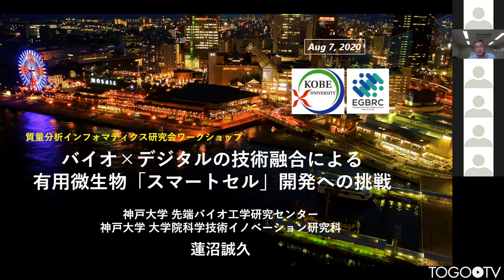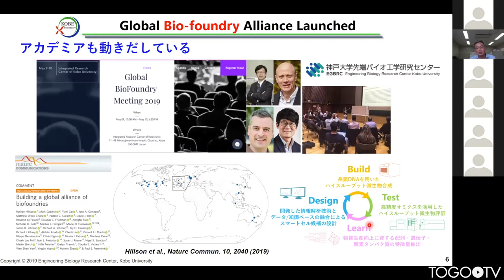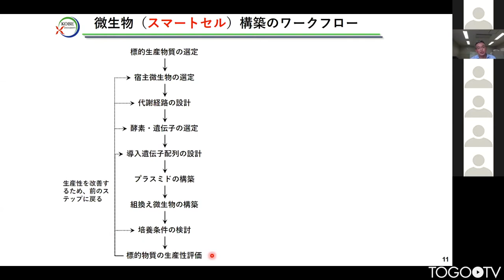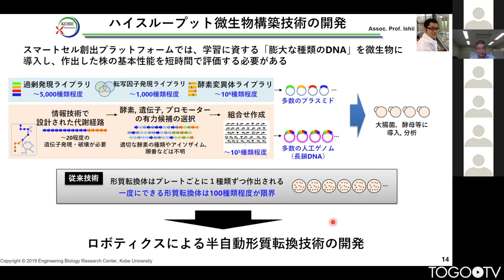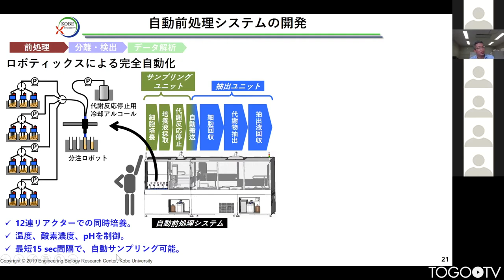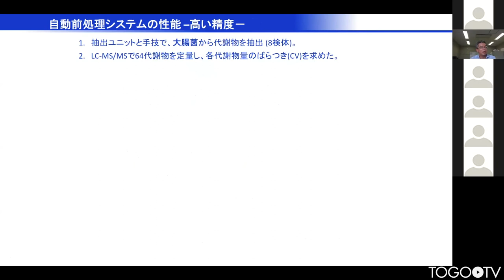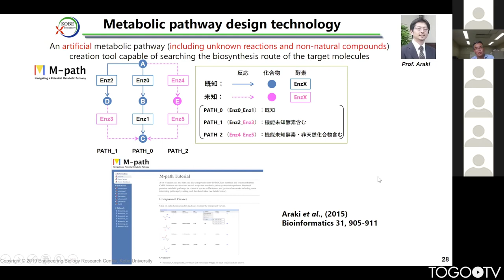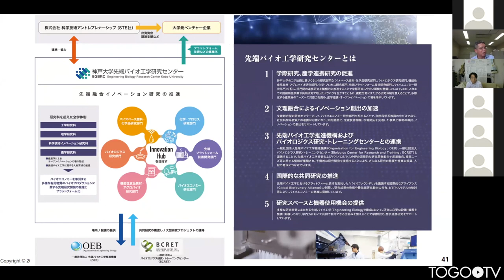バイオ×デジタルの技術融合による有用微生物「スマートセル」開発への挑戦 @ 第5回・質量分析インフォマティクス研究会ワークショップ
本日の統合TVは、2020年8月7日(金)にZoom Webinarでオンライン開催された質量分析インフォマティクス研究会・第5回ワークショップから、 神戸大学先端バイオ工学研究センター 蓮沼 誠久 氏 による「バイオ×デジタルの技術融合による有用微生物「スマートセル」開発への挑戦」をお送りします。約35分です。